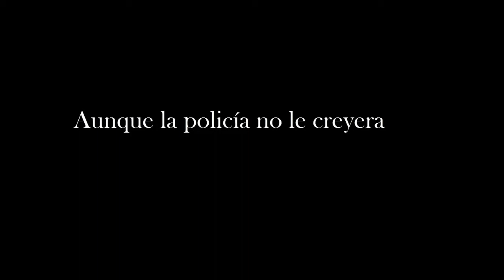Boku dake ga Inai Machi - 6.5 (Recap) (Sub. Español) (Link en comentario fijado)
Episodio recapitulativo de Boku dake ga Inai Machi que cubre los episodios 1 a 6.
Trailer hecho por Reco.Anime